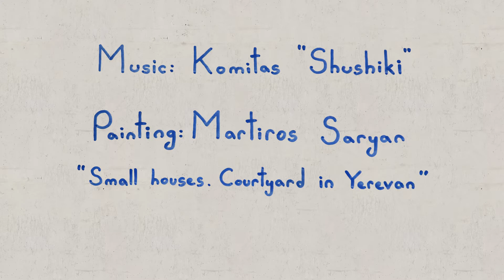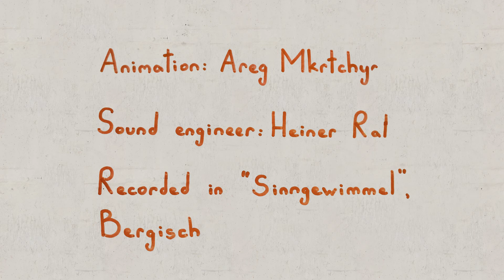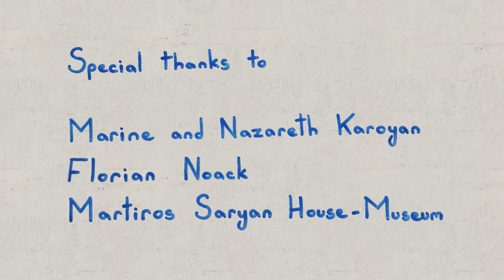Komitas "Shushiki" - Nare Karoyan (piano)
Painting: Martiros Saryan
Animation: Areg Mkrtchyan
Sound engineer: Heiner Rath
Recorded in "Sinngewimmel", Bergisch Gladbach, Germany